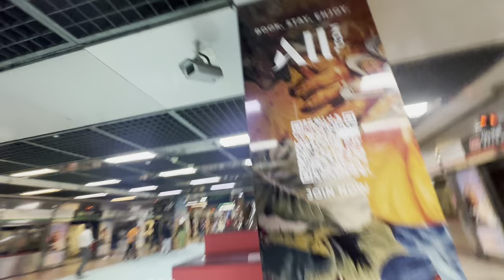[NEW CHIME] MRTravels on the East West Line: C151 Trainset 063/064 from Bugis to City Hall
This video was filmed on 30 September 2024.

C151 063/064 EWL